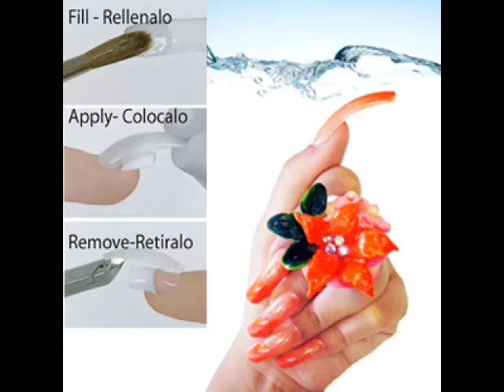YenisAbella OFFICIAL CHANNEL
YenisAbella COMPANY was born in the year 2003 in order to create a new icon in the world of the personal beauty, and more precisely in the sector of nail treatment.

Companie's leaders in this sector have developed during more than 35 years products and innovation for the perfect system of artificial nails, some with success and others without.